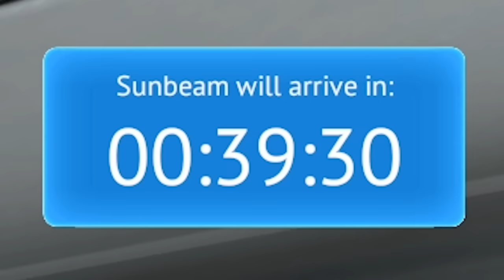Subnautica Actually Terrifies Me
I hate this game but I can't look away.